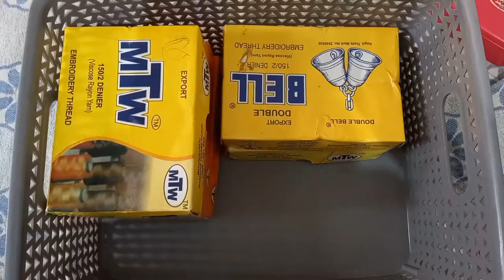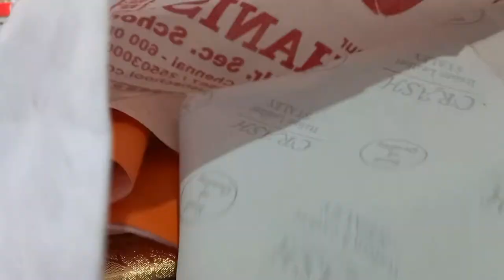My craft materials organising 🤩 | Creativity Boss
My craft materials organising.

keep supporting 😇